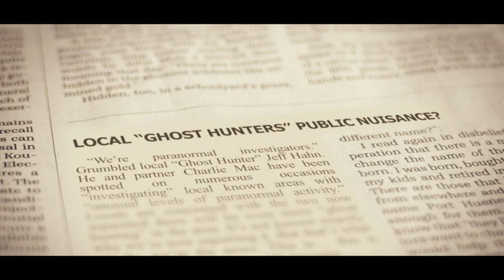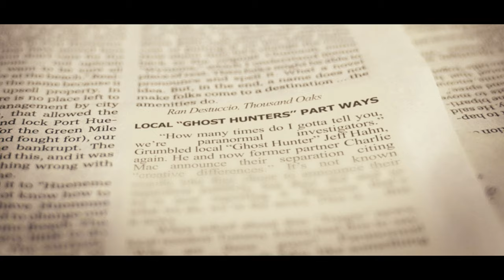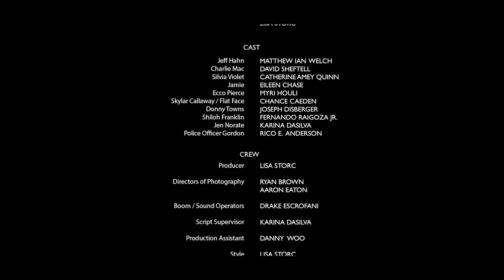Chasing Ghosts (48 Hour Film Project - Los Angeles 2021)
WINNER - BEST ACTING ENSEMBLE
WINNER - AUDIENCE AWARD GROUP H
RUNNER UP - BEST SUPPORTING ACTOR (Rico E. Anderson)
RUNNER UP - BEST USE OF PROP

The "true" story of two local paranormal investigators and the case that broke them apart.

Nominated for:
Best Film
Best Director
Best Editing
Best Actor - Matthew Ian Welch
Best Actor - David Sheftell
Woman Filmmaker of the Year - Lisa Storc

Required Elements:

Genre: Mockumentary
Character Name: Jeff or Justine Hahn
Character Occupation: Guru
Line of Dialogue: "I've been waiting for this"
Prop: A Sign

Created by Trinoceros as part of the 2021 Los Angeles 48 hour film project.

Starring Matthew Ian Welch, David Sheftell, Catherine Amey Quinn, Eileen Chase, Myri Houli, chance Caeden, Joseph Disberger, Karina Dasilva, Rico E. Anderson
Directed by Fernando Raigoza Jr.
Written by Matt Eaton and Fernando Raigoza Jr.
Edited by Ryan Andrus
Executive Produced by Aaron Eaton, Matt Eaton, Fernando Raigoza Jr., Douglas Renn, Lisa Storc
Produced by Lisa Storc
Directors of Photography Aaron Eaton and Ryan Brown